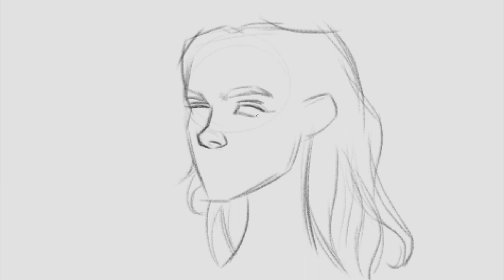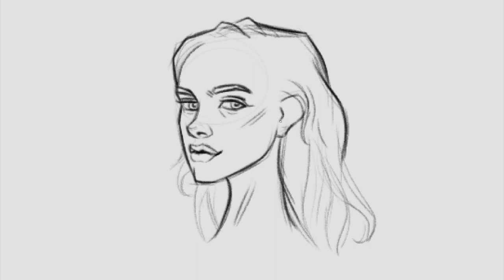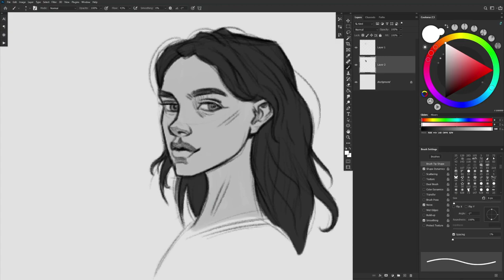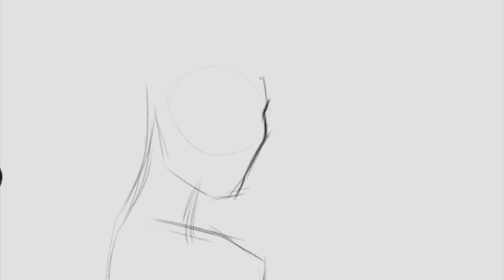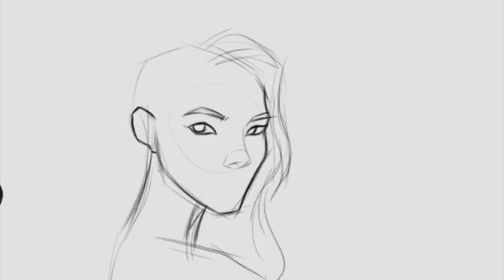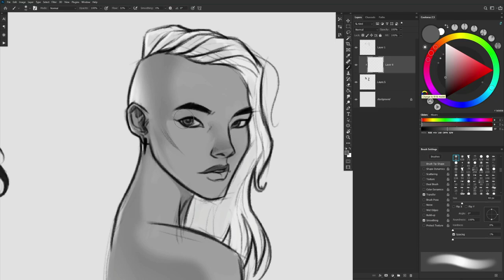Sketch VLog 2022.12.21